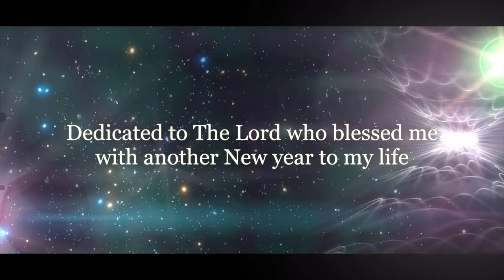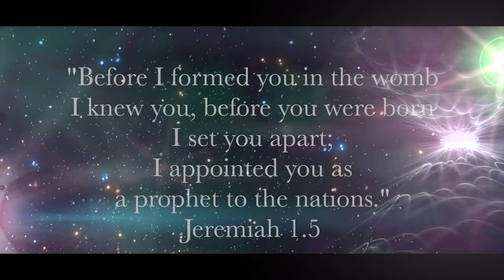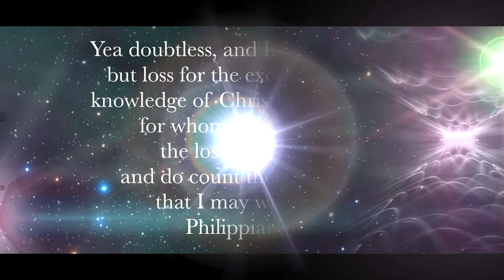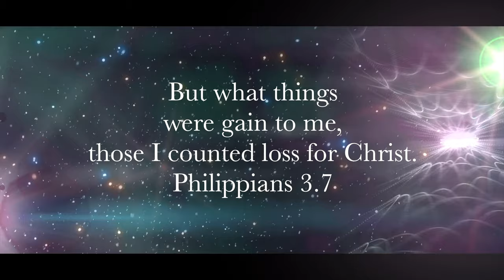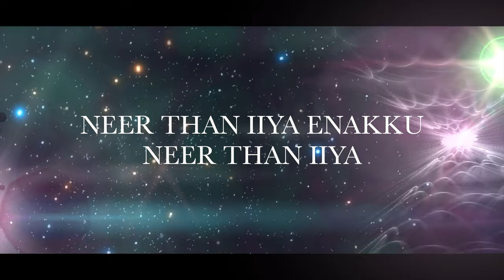Neer Than Iiya-Arun Raja|Harry Godwin|Tamil Christian Song#neerthaniiya#ArunRajaOfficial#HarryGodwin